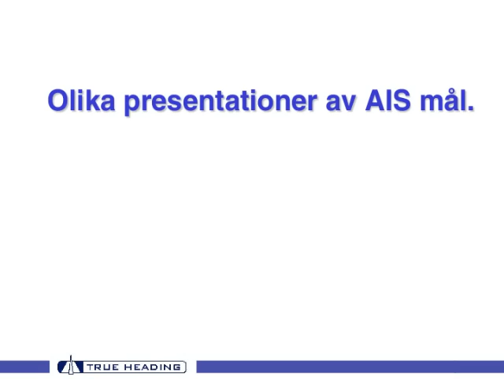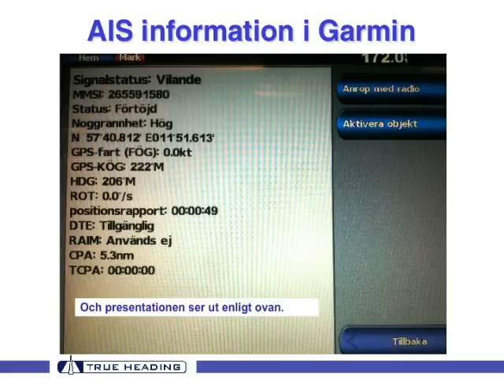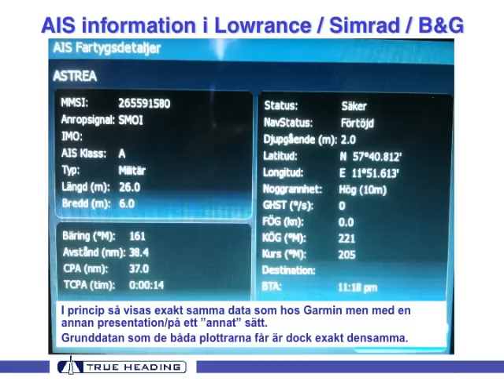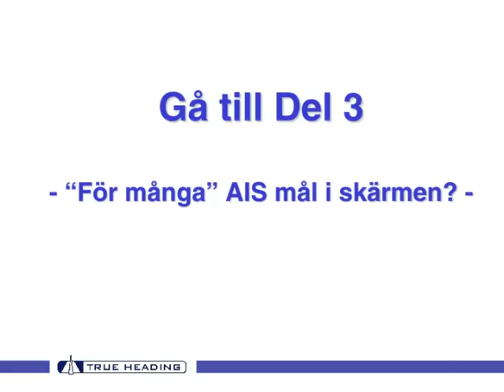Så fungerar AIS_Del 2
Del 2 i "Så fungerar AIS"